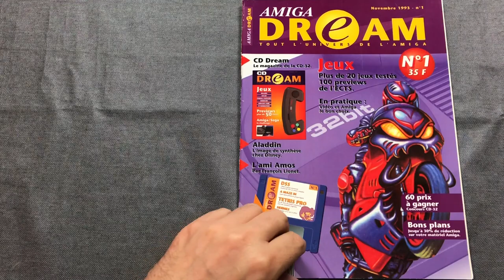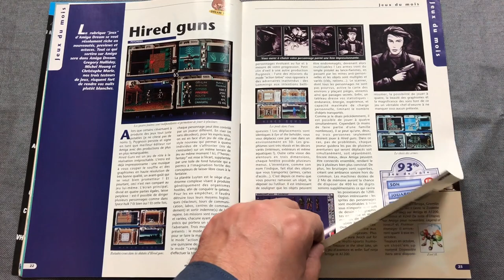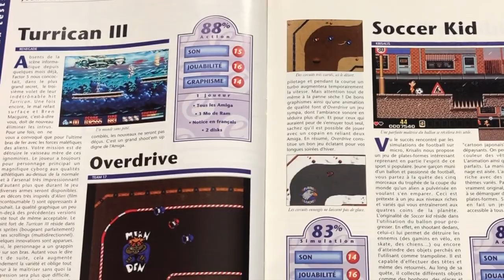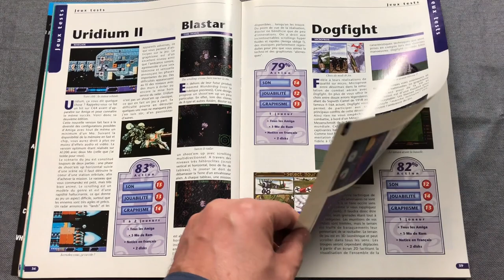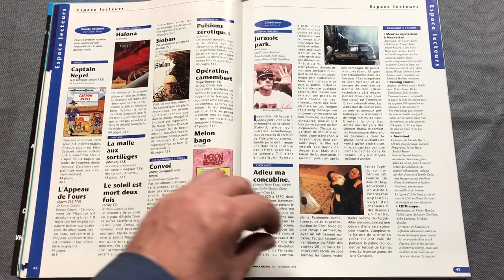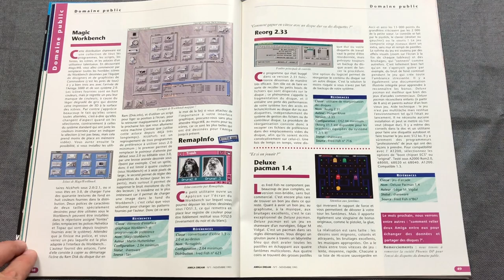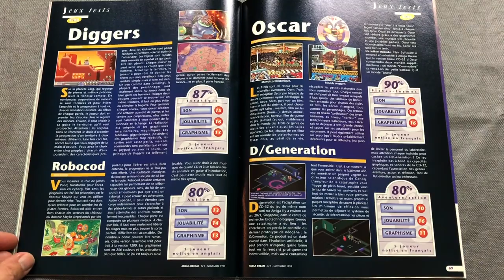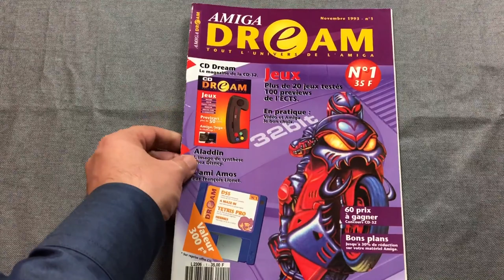#142 - Revue de presse : Amiga Dream - N°1 (novembre 1993)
Amiga Dream N°1 : revue de presse d'un excellent magazine Amiga, sorti en novembre 1993, simultanément avec la console Commodore Amiga CD32.
Musiques : Alex Menchi